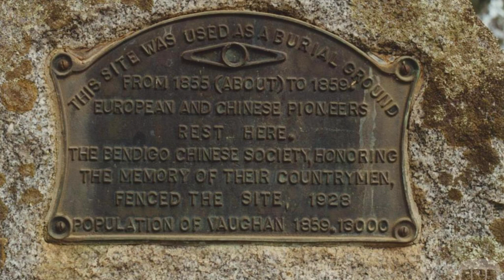Gold Hot Spots of Australia - Guildford - Vaughan, Victoria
Guildford Victoria is today a small rural town approximately 126 kilometers to the northwest of melbourne and 11 kilometers southeast of Castlemaine.

During the early 1850s gold was discovered in the Guildford area with a rich fields in the direction of Castlemaine and Hepburn. This brought many diggers to the area to search for gold with a large number of Swiss Italians settling in the area.

The gold also brought thousands of Chinese miners to live and work in the area with some predictions there were as many as 6 000 Chinese living and working around Guildford Campbell's Creek and Vaughan in the 1860s. Some historians believe it was the largest concentration of Chinese minors in Australia at the time.

Hostility towards the Chinese was overt and there were numerous local conflicts. Consequently the Chinese miners gathered together for safety the largest encampment was near the junction of Campbell's Creek in the Loddon river at Guildford. Sadly no evidence of the camp remains today. At the time it was mostly calico tents along with narrow thoroughfares dotted with joss houses, tea houses, boarding houses, gambling establishments, opium dams, theatres and even a circus.

The Chinese worked not as individuals but in a type of cooperative which allow them to engage in open cut alluvial mining. Some evidence of the Chinese diggers still exist at nearby Vaughan where a Chinese cemetery is located at the entrance to the reserve.

Gold was also found in significant amounts at Vaughan and in 1859 it was estimated 13 000 people were living and working in the area.

According to Doug Stone the region around Vaughan is a great area to prospect for gold as you can both pan for gold and metal detect. There are great campsites in the bush along the Loddon River and you can venture out into the old miners patches that include names like Murdering Flat, Dead Man's Flat and Grog Shop Gully

This is a clip from The Minelab Show.
Live Every Wednesday Night at 7.30pm (AEST).

See the latest gold industry news.
Learn prospecting tips from the pros.
Discover the equipment you need for your next gold hunting adventure.